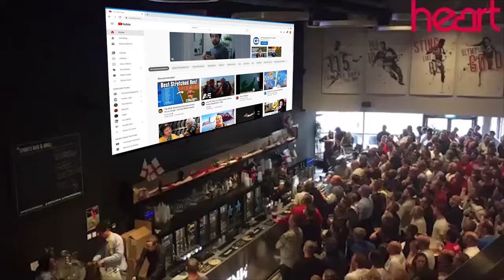Here comes The Buds